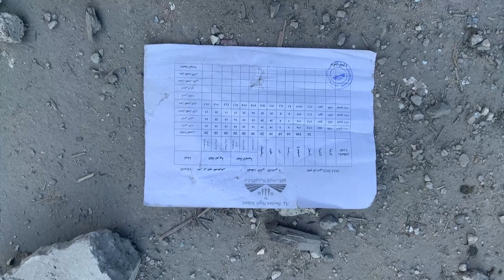دمار كبير اثر غارات اسرائيلية على ضاحية بيروت الجنوبية | AFP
أظهرت لقطات مصورة حجم الدمار والأضرار في مبان استهدفتها غارات جوية إسرائيلية في حي الغبيري في الضاحية الجنوبية لبيروت.